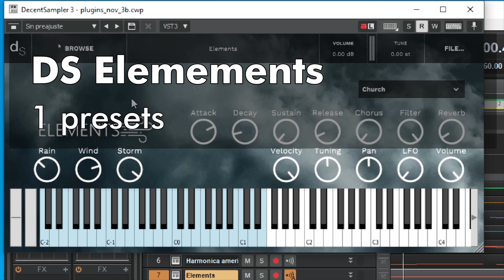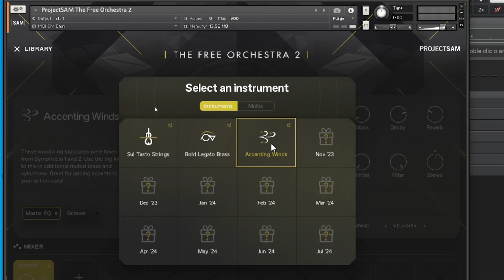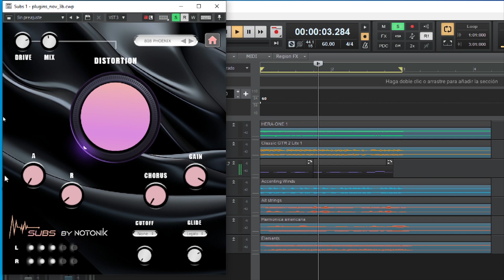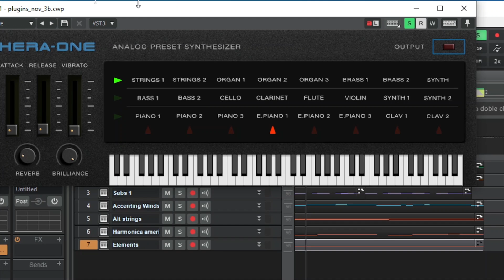7 plugins (vst) gratis - Noviembre, parte 4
7 plugins (vst) gratis - Noviembre, parte 4